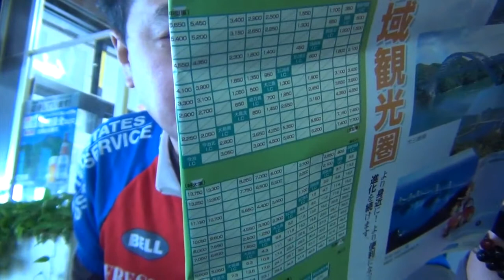しまなみ海道をGOPROと70Dをかついでロードバイクで走ってみた！PART５（大島で食事）です。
【Skype ID】mark4033